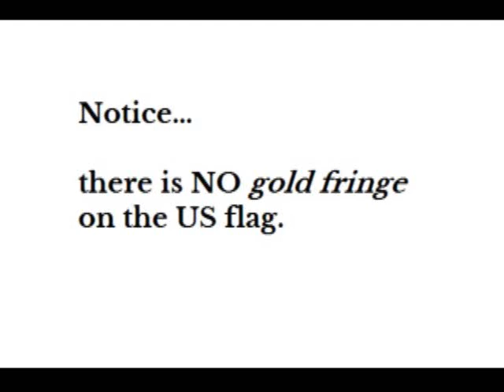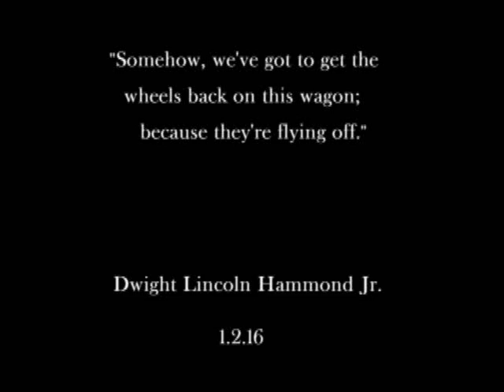US Constitution - Can YOUR Sheriff and Deputies Do Better Than Barney Fife?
"We?  Are you sure?"  Yes, Barney, we're sure.  Honor your oath!
Oh, and I LOVE the way Andy puts the "Jus" in Justice.

 The Andy Griffith Show, Season 4, Episode 8 - "Opie's Ill-Gotten Gain" - November 18, 1963

Free the Patriot Political  Prisoners!